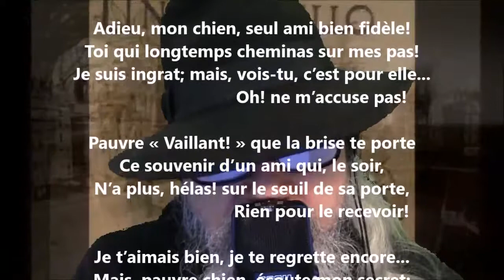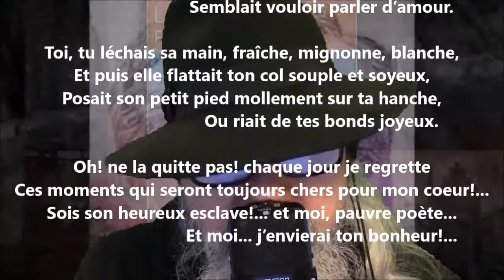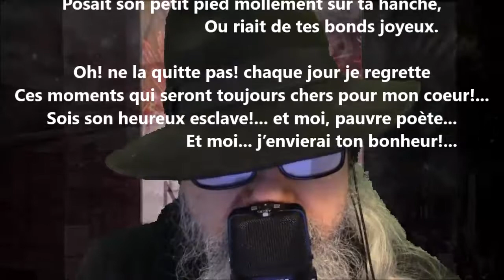À mon chien « Vaillant » - Louis-Honoré Fréchette lu par Yvon Jean